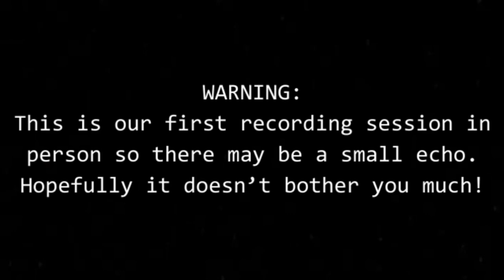A Grand reopening! | FNAF 2 part 1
Hello all this is trident ,today we are playing some Five nights at Freddy's 2 . we experience some pretty scary stuff and had a great time making it so we hope you all enjoy ,if you did and you want to check out some more of our content there are some similar videos down below as well as usernames to our social medias.
Similar videos :
Social medias :                                                                                                                  instagram -  @trident211_yt                                                                                                                       Tiktok - @trident211_yt